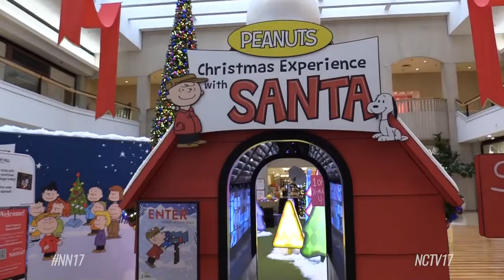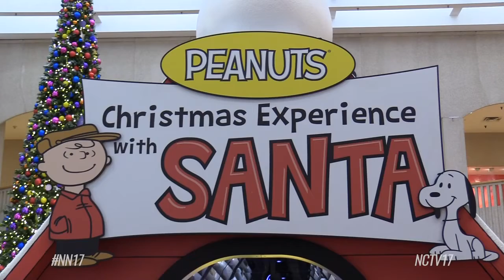Charlie Brown Christmas Experience at Fox Valley By Naperville Community Television